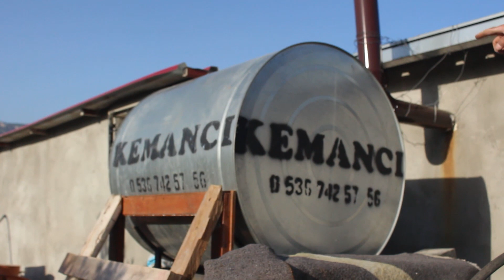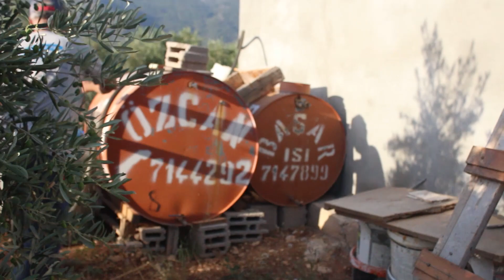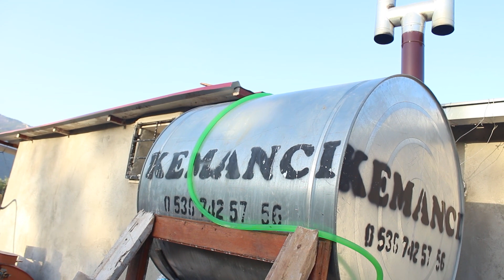12W MİNİ DALGIÇ İLE SU TRANSFERİ NASIL YAPILIR?